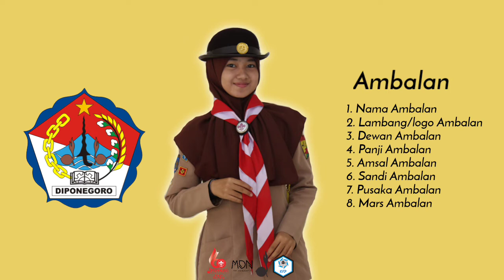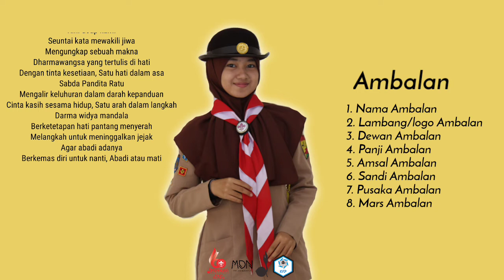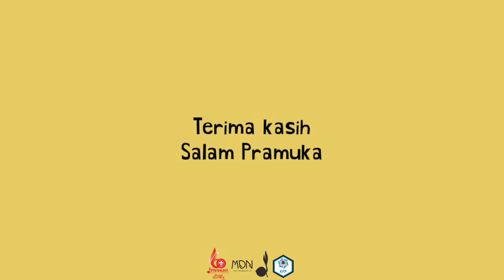KIASAN DASAR MAKNA PRAMUKA PENEGAK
Filosofi Pramuka Penegak
Kiasan Dasar Pramuka Penegak